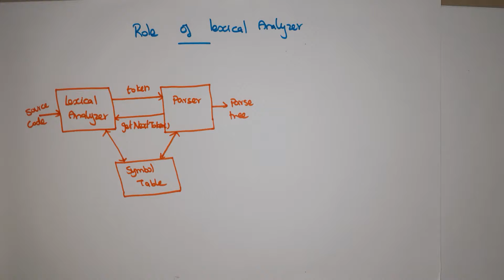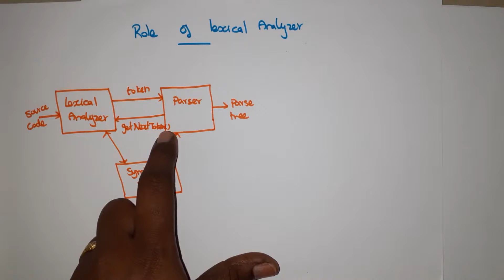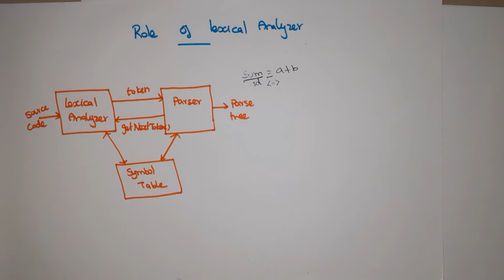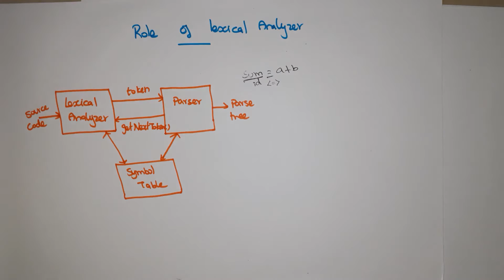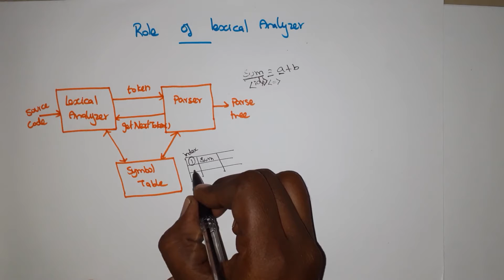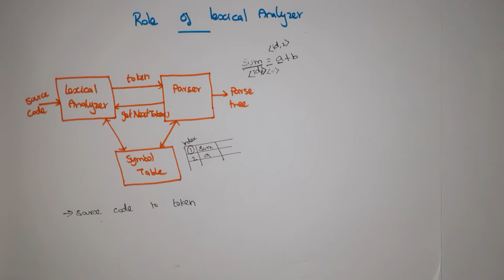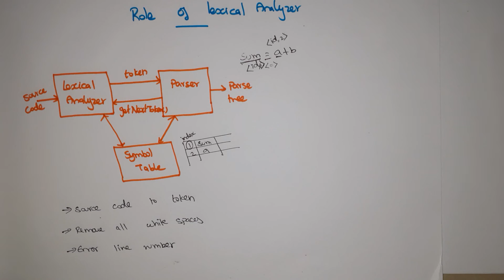Role of Lexical Analyzer in Compiler Design in Tamil